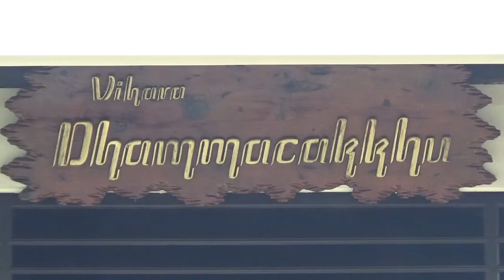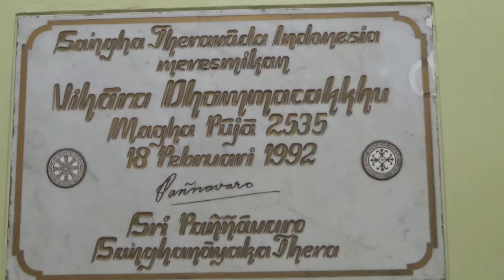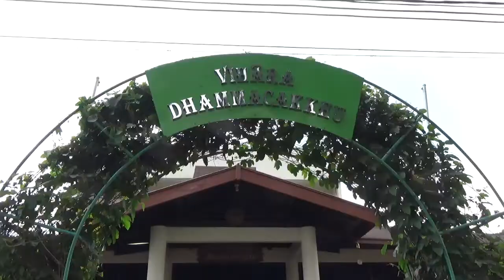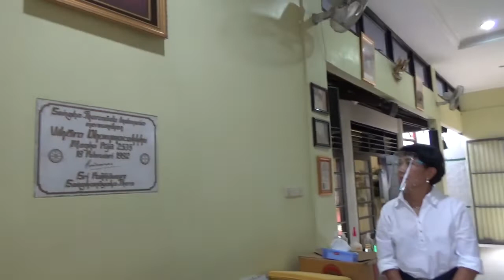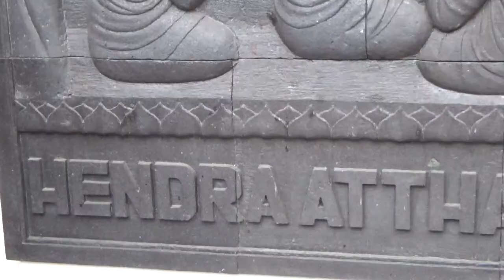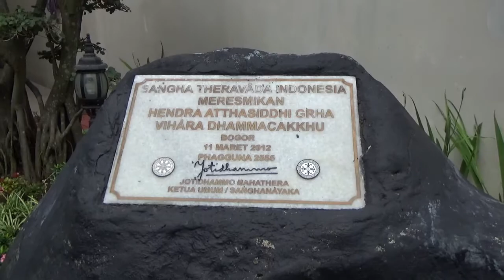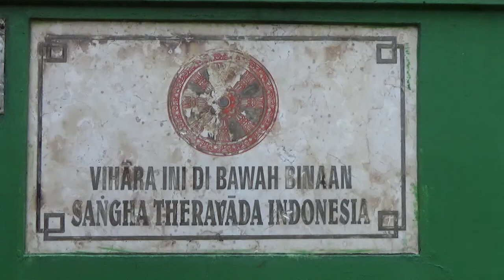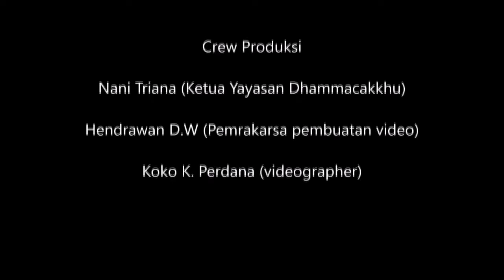Catatan sejarah panjang Vihara Dhammacakkhu Bogor sejak 1986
Terima Kasih

Kepada semua DONATUR yang telah membantu berdirinya Vihara
Dhammacakkhu Bogor

Narasumber :

Y.M. Sri Subalaratano Mahathera
( Ketua Pembina Yayasan Dhammacakkhu )

Samanera Sasanaviro
( Pembina Yayasan Dhammacakkhu )

Crew Produksi

Nani Triana (Ketua Yayasan Dhammacakkhu)

Hendrawan D.W (Pemrakarsa pembuatan video)

Koko K. Perdana (videographer)